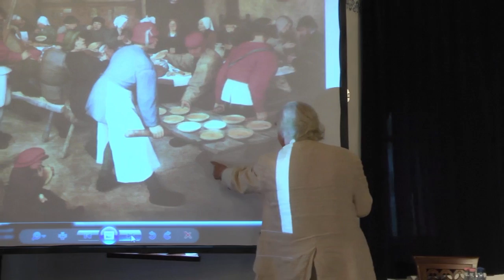Radnóti Sándor professzor úr előadása -- A táj filozófiája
A felvétel az MKB Professzori Klub és a Kiválóságok Klubja országos rendezvényén készült 2014. május 31-én.